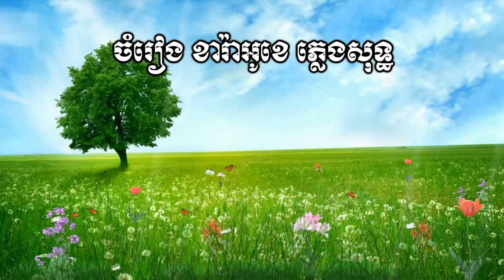🎤 ភ្លេងសុទ្ធប្រុសបទ-អ៊ុំទូកកាត់សមុទ្រ-Khmer karaoke Plengsot-Om tok kat samut